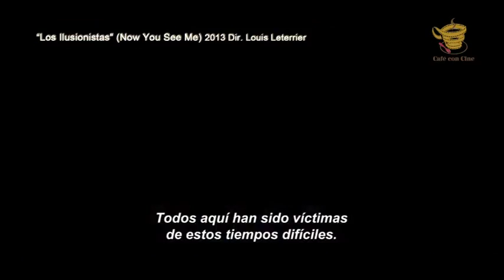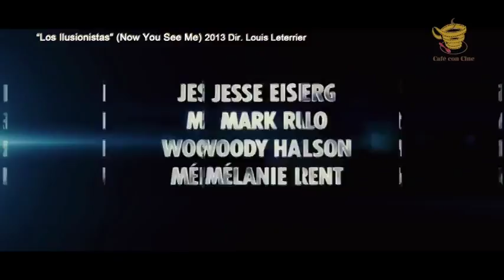Los Ilusionistas: Nada es lo que Parece (Now You See Me) | Reseña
Café con Cine, conducido por Gabriela Puente y Enrique Delfín.

En éste bloque, comentamos la Película, "Los Ilusionistas" (Now You See Me), Dirigida por Louis Leterrier, Protagonizada por Jesse Eisenberg, Mark Ruffalo, Woody Harrelson

Café con Cine es un programa de crítica cinematográfica.